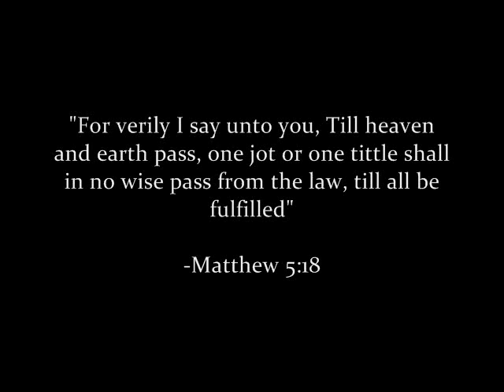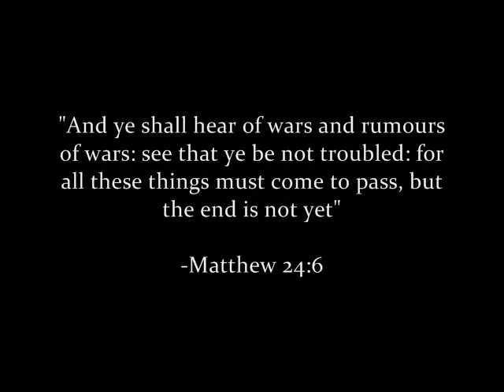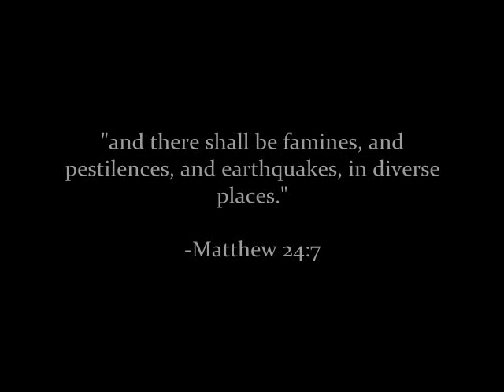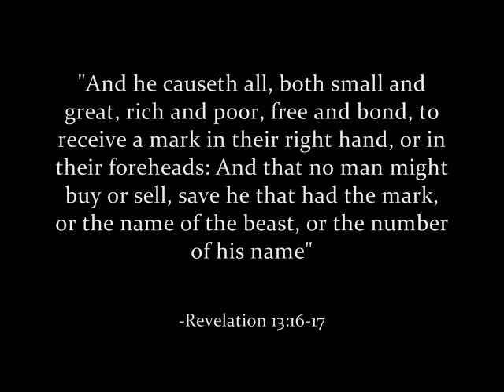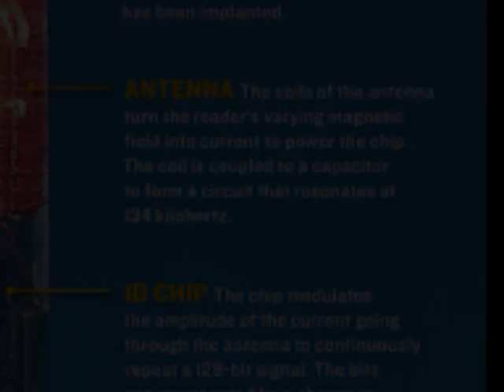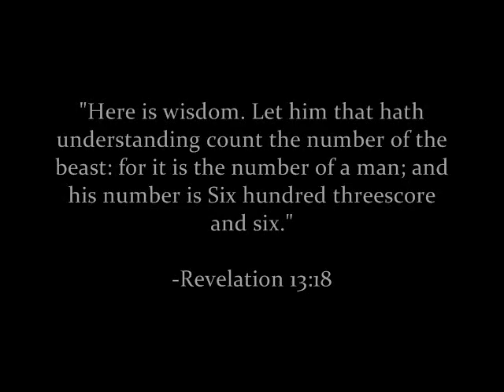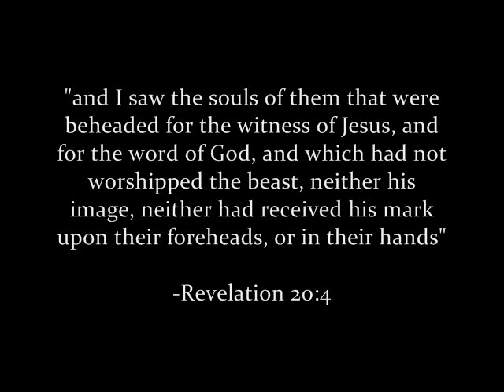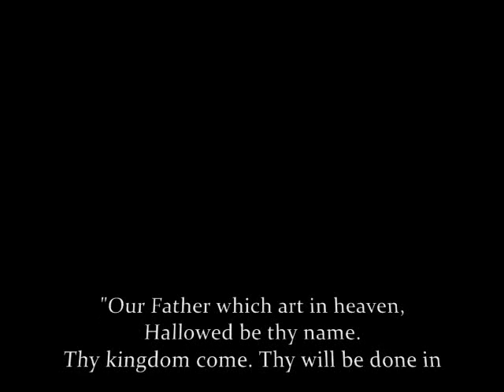Yahushua/Jesus Christ is Lord - Spirit of Prophecy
Bible prophecy is coming true.